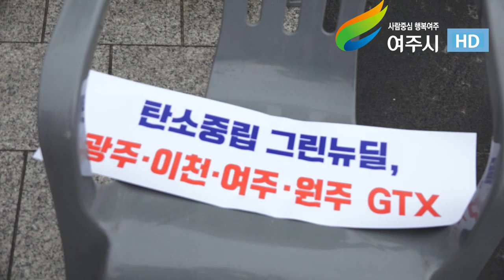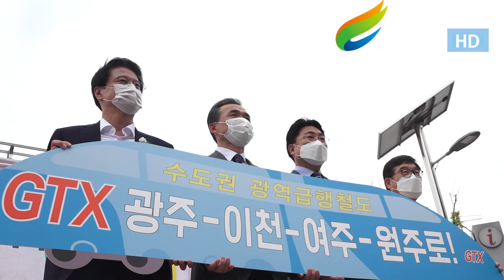광주 이천 여주 원주 비전 선포식(2021.06.03.)